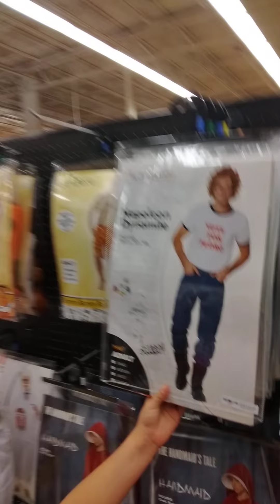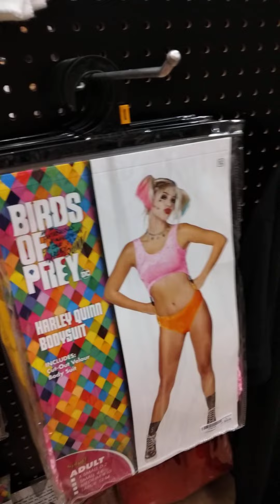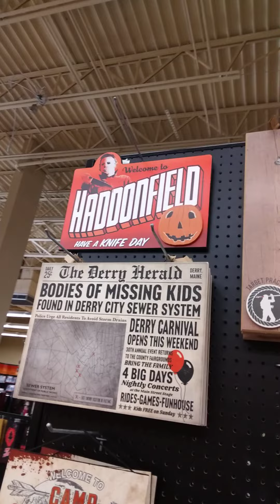Halloween 🎃 👻 2021 LylaH & AvA ❤